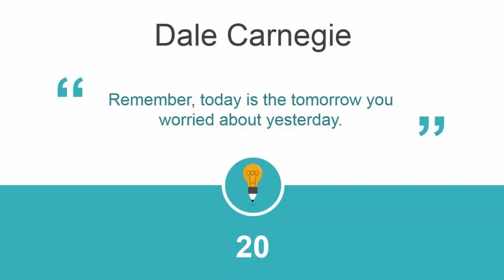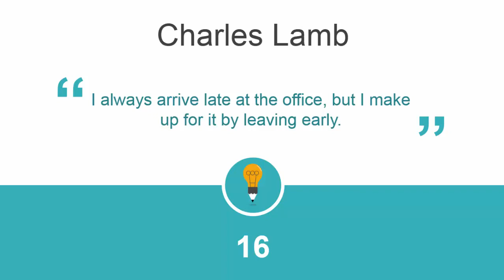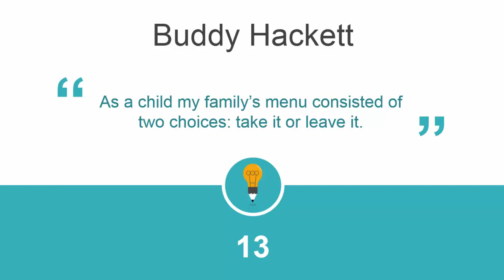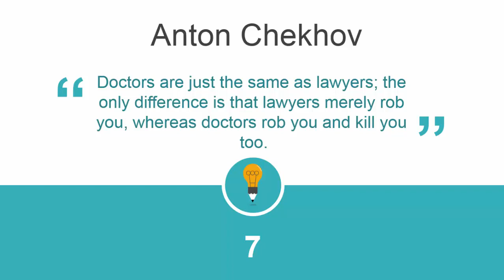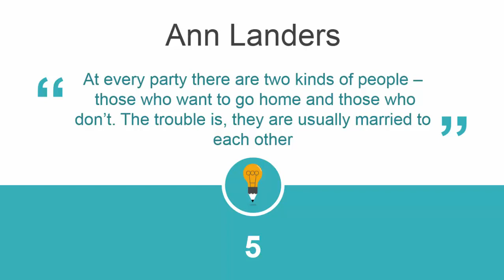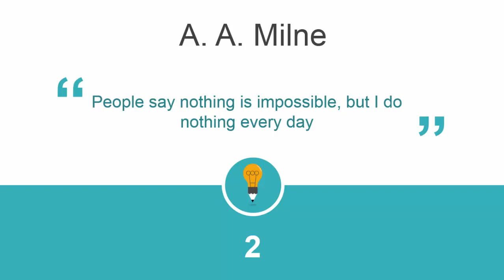Top 20 Funniest and motivational Quotes 2019